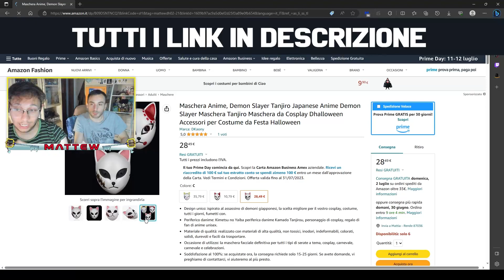La STORIA SCAM del coprifronte di JIRAIYA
Ciao, e benvenuto io sono Mattew!
Raccontiamo la storia dello SCAM del MOSTRO RESUSCITATO
In questo canale ricaricherò tutte le serie videoludiche che porto durante le mie LIVE sul canale VIOLA!
Spero che ci divertiremo insieme!

●●●●●●●●●●●●●●LINK AMAZON REFERRAL●●●●●●●●●●●●●●
● KH HD 1.5+2.5 PS4
● KH HD 2.8 PS4
● KH THE STORY SO FAR PS4
● KH3 PS4
● KH3 DELUXE EDITION PS4
● KH3 XBOX
● KH3 DELUXE EDITION XBOX
● KH MOM PS4
● PEGGLE 2 XBOX ONE
● LEGGENDE POKEMON ARCEUS STANDARD
● POKEMON DIAMANTE LUCENTE
● POKEMON PERLA SPLENDENTE
● ONE PIECE VOL. 1 BLU
● DRAGON BALL SUPER VOL.1
● FAIRY TAIL VOL. 1
● SEVEN DEADLY SINS VOL.1
● SHAMAN KING VOL.1
● DEMON SLAYER VOL. 1
● MY HERO ACADEMIA VOL. 1
● PROVA 30 GIORNI PRIME
● AMAZON PRIME
● AMAZON MUSIC
● AMAZON BUSINESS
● KINDLE UNLIMITED
● AMAZON WEDDING LIST
● PRIME STUDENT

PER CONTATTARMI TRAMITE EMAIL, SCRIVERMI PRIMA IN DIRECT SU INSTAGRAM!